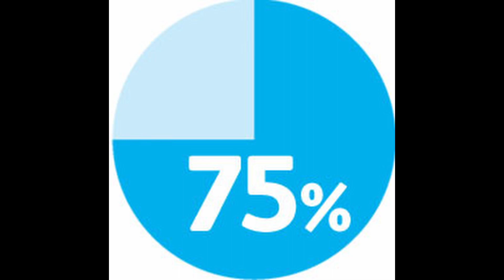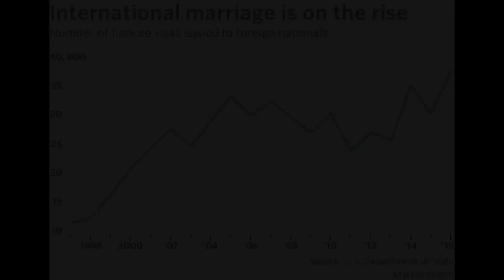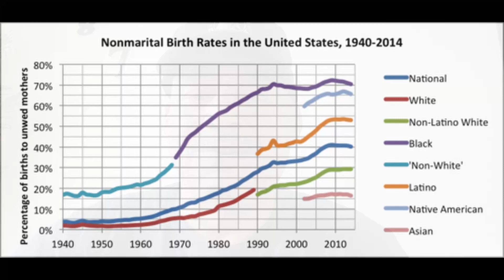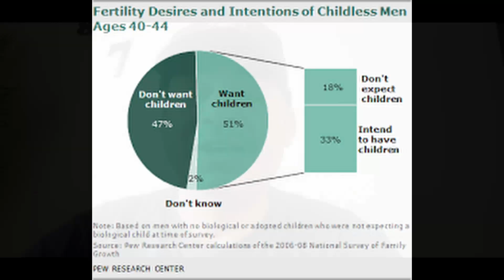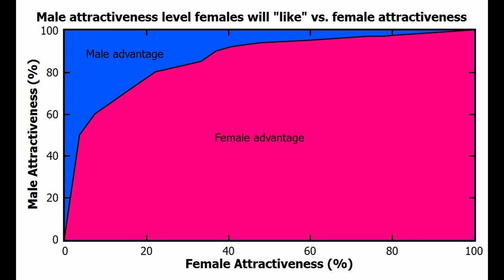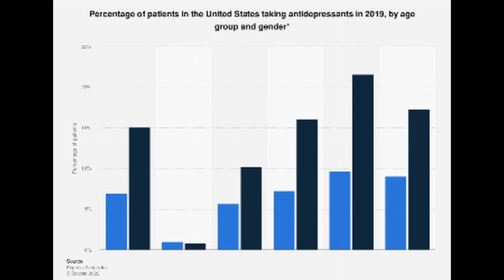DDAS - S3E9 - TOO MUCH S*X?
Don't Die Alone Show with Bonafide O.G. - S3Ep9

Women are in danger of becoming permanent s*x toys. ! In this episode we discuss issues with the oversexualization of women in the Black community. Don't be dumb, and Don't Die Alone!
FOLLOW THE DON'T DIE ALONE SHOW with BONAFIDE OG
FB: @ddaloneshow & @bonafideog
This is similar to other Dating Advice channels on YouTube. The Don’t Die Alone Show is committed to ethical journalism, as protected under the 1st amendment. This video is intended solely for the purposes of entertainment and education into real relationship issues. Any harassment or shaming of individuals shown in this video is strongly condemned and is in no way promoted by Don’t Die Alone. All featured footage and reports are considered public records, freely accessible to any member of the general public.